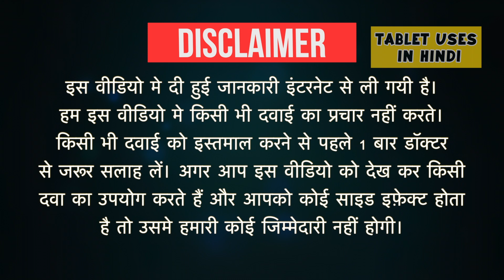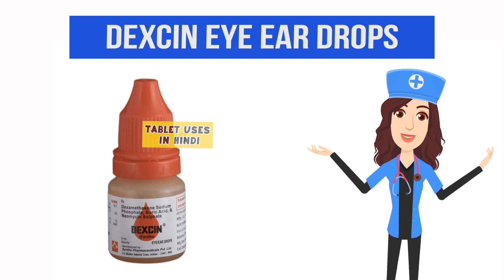Dexcin Eye Ear Drops Uses in Hindi | आंख/कान में बैक्टीरियल इन्फेक्शन | Side Effects | Dose 💊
Dexcin Eye Ear Drops Uses in Hindi | Side Effects | Dosage